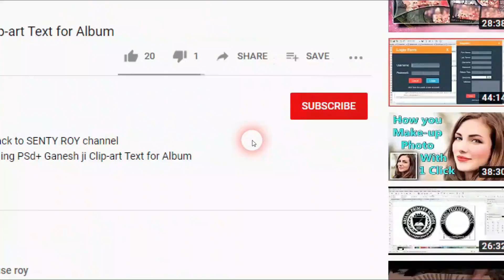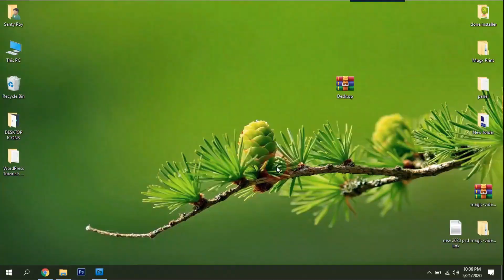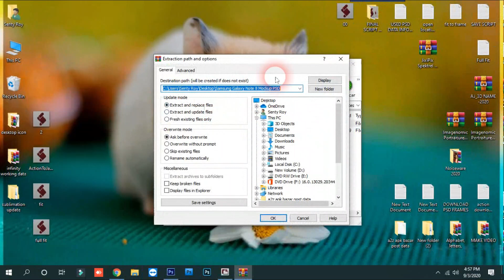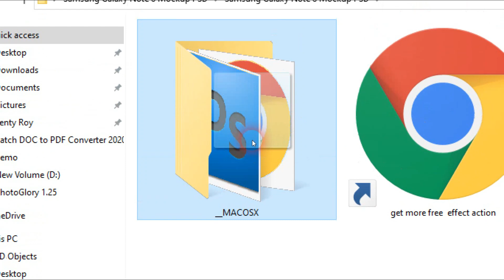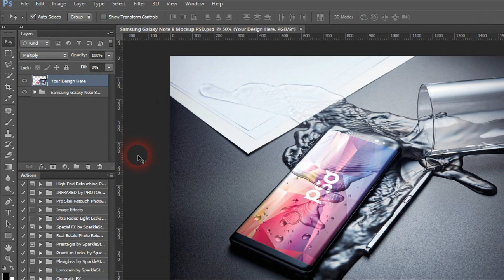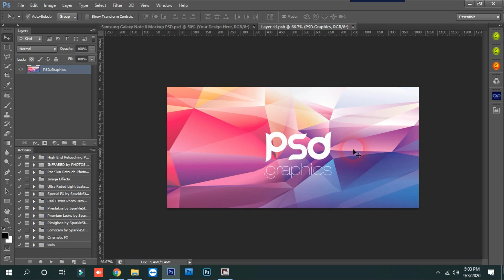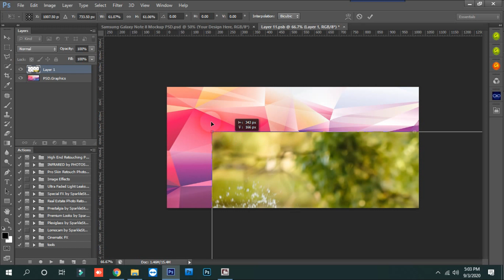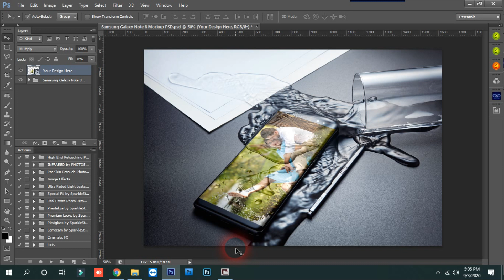Mobile Mockup Frame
Today i am going to Mobile Mockup Frame

Thankyou